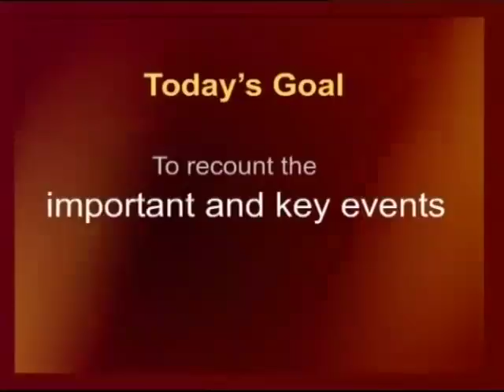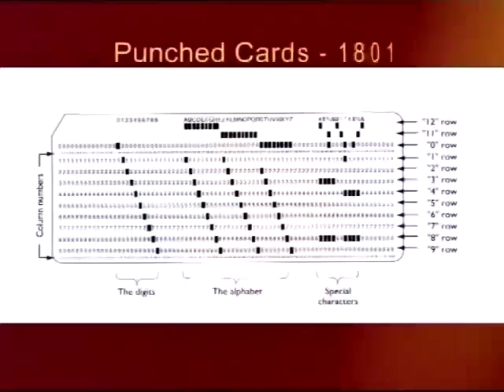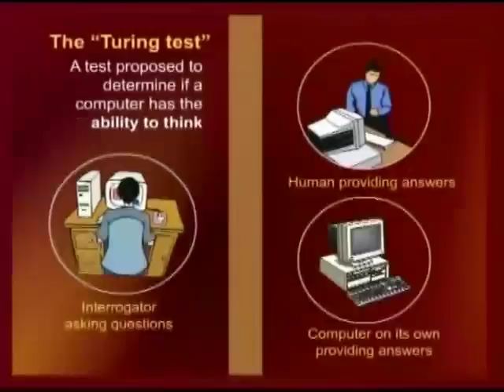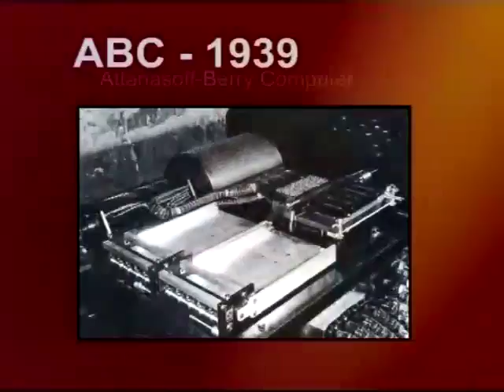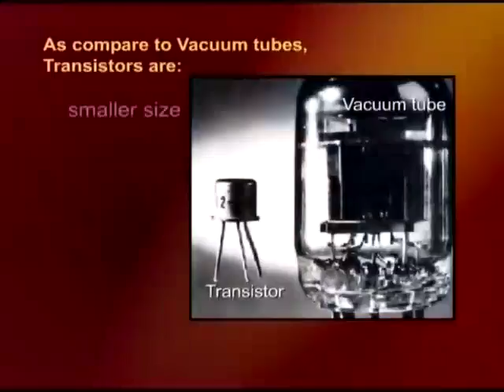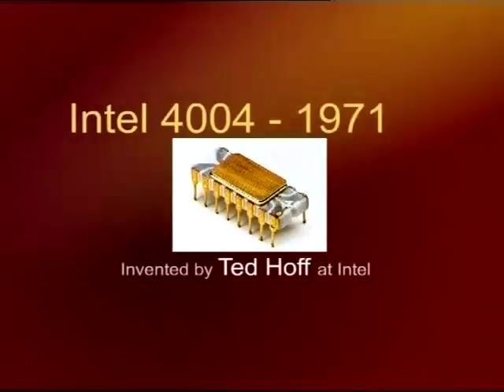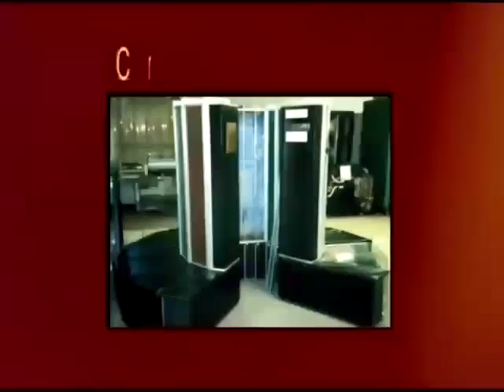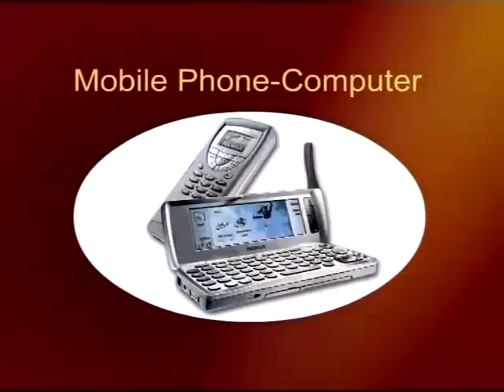CS101 Lecture_02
Lecture 2
Evolution of Computing
2.1 Turing Machine – 1936
2.2 The “Turing test”
2.3 Vacuum Tube – 1904:
2.4 ABC – 1939
2.5 Harvard Mark 1 – 1943
2.6 ENIAC – 1946
2.7 Transistor – 1947
2.8 Floppy Disk – 1950
2.9 UNIVAC 1 – 1951
2.10 Compiler - 1952
2.11 ARPANET – 1969
2.12 Intel 4004 – 1971
2.13 Altair 8800 – 1975
2.14 Cray 1 – 1 976
2.15 IBM PC – 1981
2.16 Apple Macintosh – 1984
2.17 World Wide Web -1989
2.18 Quantum Computing with Molecules